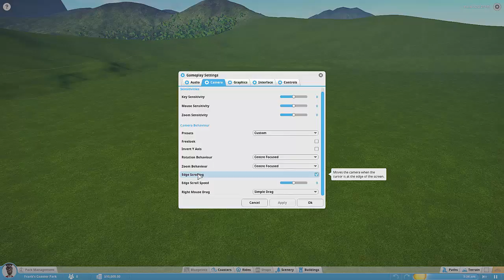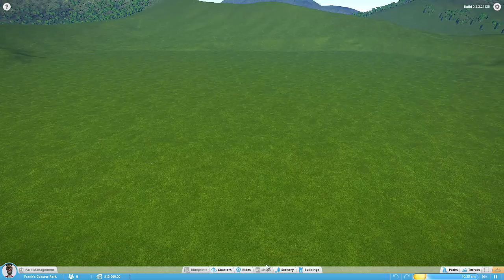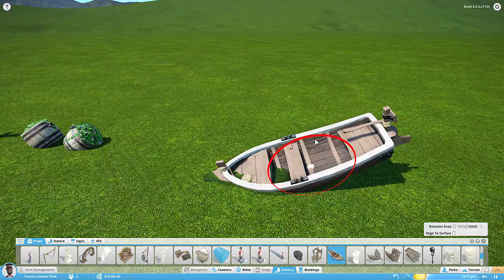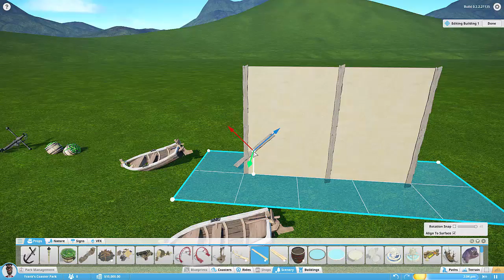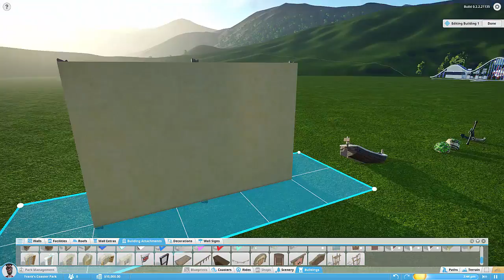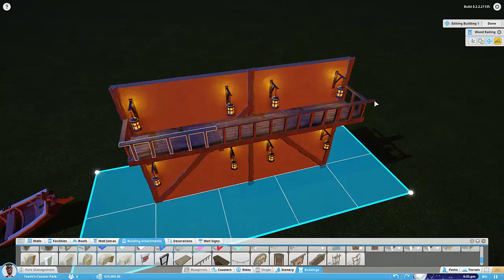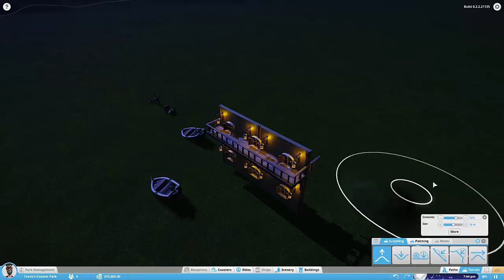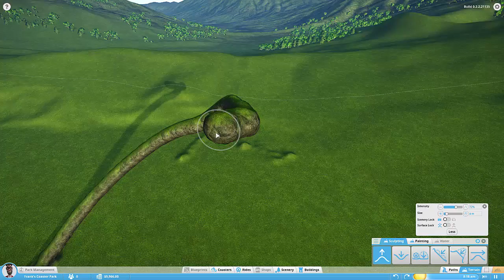Planet Coaster [Alpha2] - ein kleines Tutorial zu den neuen Funktionen - Deutsch/German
Planet Coaster - ein Spiel mit dem ihr euren eigenen Freizeitpark erstellen könnt. Das Spiel befindet sich zur Zeit noch in der Alpha, welche Interessierte aber schon erwerben und ausgiebig testen und ausprobieren können.